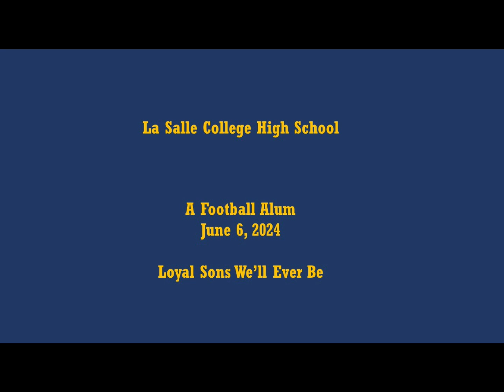2024.06.06 La Salle College High School Football - A Football Alum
A gathering at MaGerk's Fort Washington on June 6, 2024, after the alums watched a Mini-camp practice at Flannery Field.